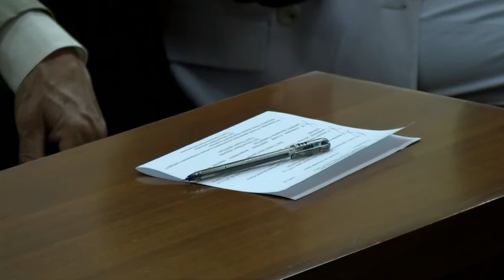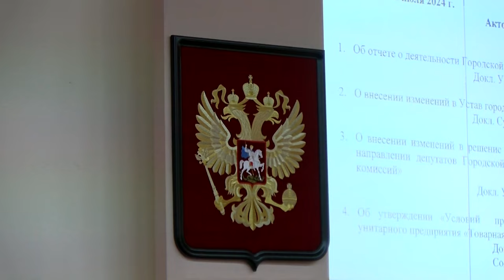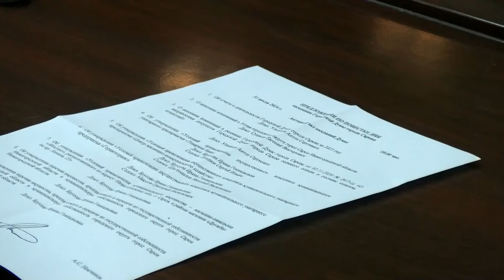В Сарове прошло очередное заседание городской думы